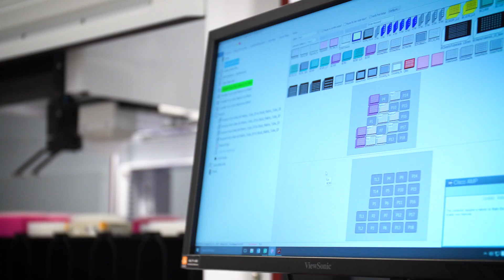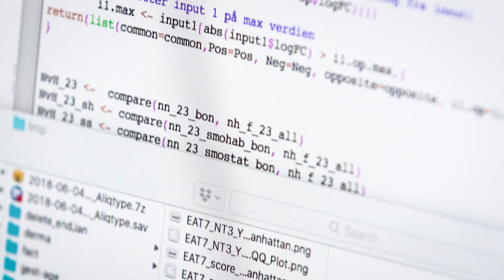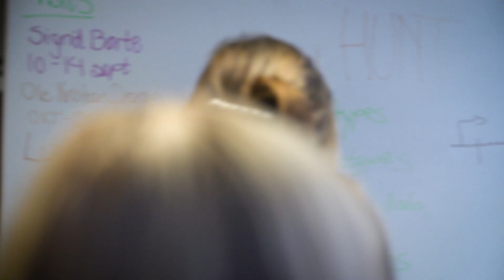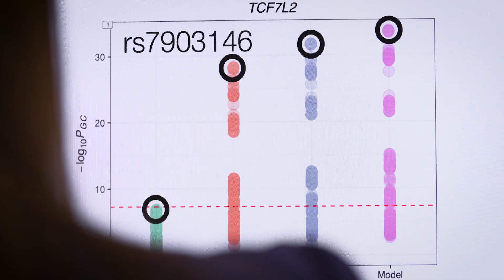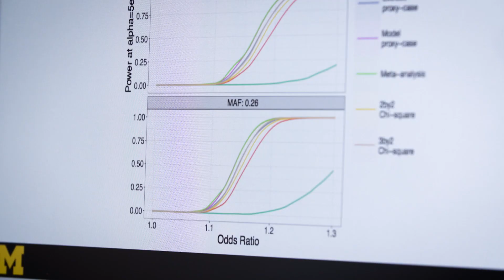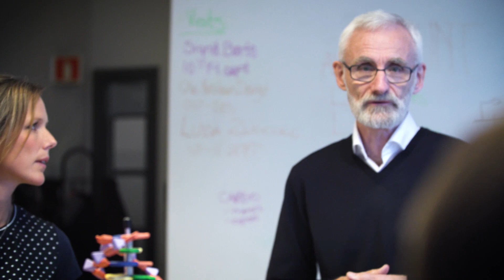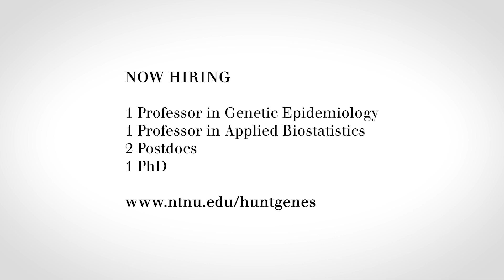K.G. Jebsen Center for Genetic Epidemiology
The K.G. Jebsen Center for Genetic Epidemiology study genetic variation in populations to better understand reasons for illness and health. Our goal is to improve prevention and treatment of disease.